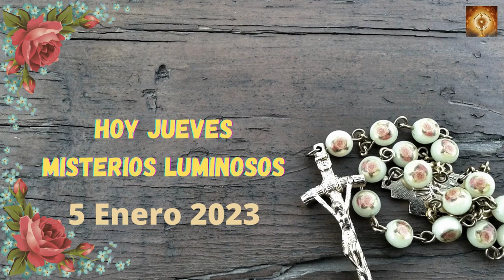Santo Rosario de hoy jueves 5 de Enero Misterios Luminosos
Un día, estaba Jesús enseñando, y estaban sentados unos fariseos y maestros de la ley, venidos de todas las aldeas de Galilea, Judea y Jerusalén. Y el poder del Señor estaba con él para realizar curaciones.
En esto, llegaron unos hombres que traían en una camilla a un hombre paralítico y trataban de introducirlo y colocarlo delante de él. No encontrando por donde introducirlo a causa del gentío, subieron a la azotea, lo descolgaron con la camilla a través de las tejas, y lo pusieron en medio, delante de Jesús. Él, viendo la fe de ellos, dijo:
«Hombre, tus pecados están perdonados».
Entonces se pusieron a pensar los escribas y los fariseos:
«¿Quién es éste que dice blasfemias? ¿Quién puede perdonar pecados sino sólo Dios?».
Pero Jesús, conociendo sus pensamientos, respondió y les dijo:
«¿Qué estáis pensando en vuestros corazones? ¿Qué es más fácil, decir: “Tus pecados te son perdonados”, o decir: “Levántate y echa a andar”? Pues, para que veáis que el Hijo del hombre tiene poder en la tierra para perdonar pecados —dijo al paralítico—: “A ti te lo digo, ponte en pie, toma tu camilla y vete a tu casa”».
Y, al punto, levantándose a la vista de ellos, tomó la camilla donde había estado tendido y se marchó a su casa dando gloria a Dios
El asombro se apoderó de todos y daban gloria a Dios. Y, llenos de temor, decían:
«Hoy hemos visto maravillas».